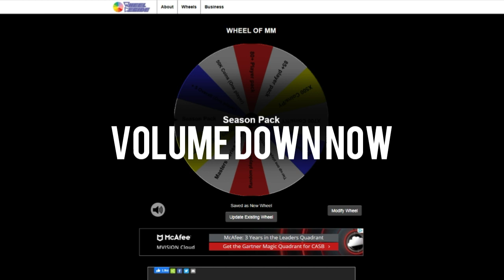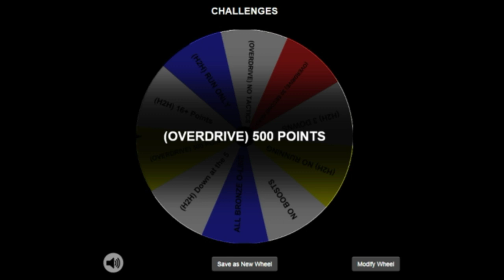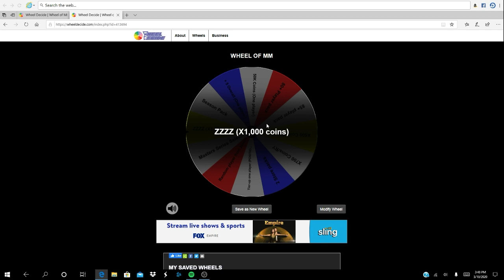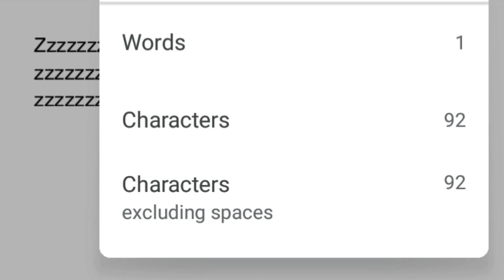Starting Fresh... ll WHEEL OF MADDEN MOBILE EPISODE 1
Hola gamers! Today, we begin a new journey through Madden Mobile in an MMG inspired series! Like and sub for a free turkey :)